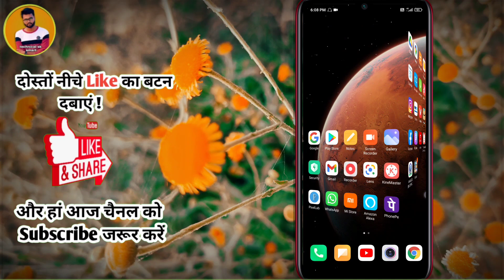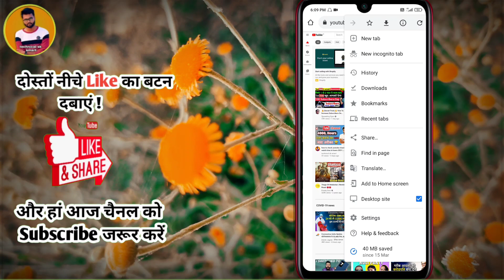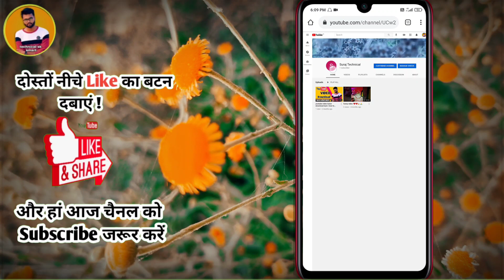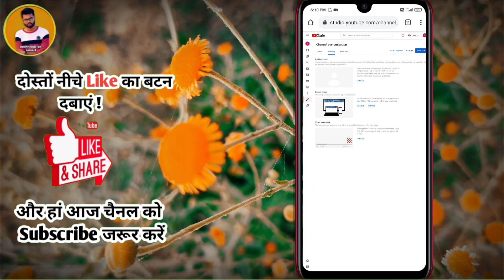How to delete youtube profile picture 2024 | Youtube Profile se photo kaise hataye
Your Queries -
how to delete youtube profile picture
how to delete youtube profile photo
how to delete youtube profile
YouTube Profile Se Photo kaise Hataye
youtube par se profile photo kaise hataye
youtube account se apni photo kaise hataye
youtube profile photo kaise hataye
youtube profile kaise delete kare
youtube account kaise delete kare
youtube account kaise delete karenge
youtube profile photo kaise delete kare
youtube account delete kaise kare 2023
YouTube profile ke photo ko delete kaise kare

Important Videos  -

YoutubeProfilesephotokaisehataye deleteyoutubeprofilepicture profilekephotokodeletekaise kare